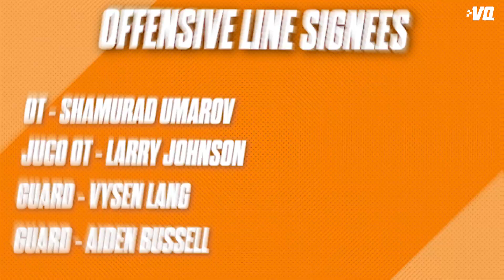Deep dive on the 2023 Tennessee Volunteers offensive line | Who Will Replace NFL talent for Vols?